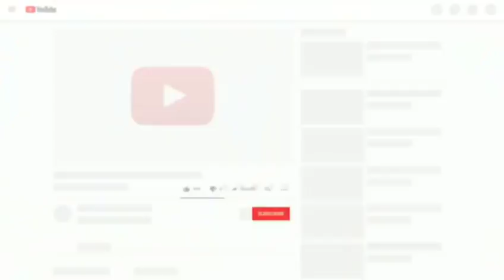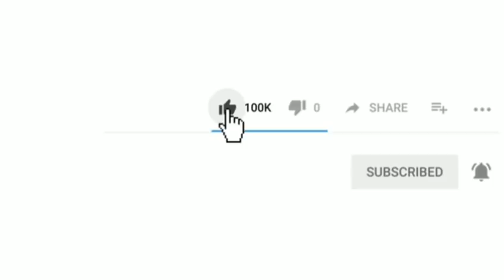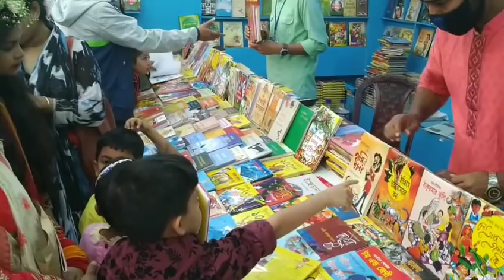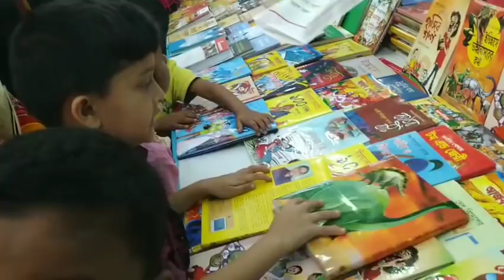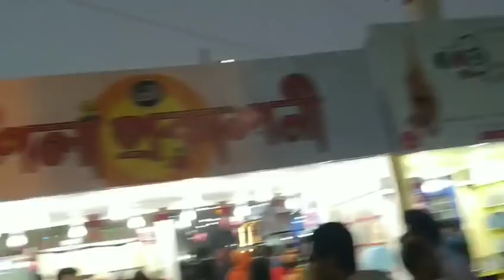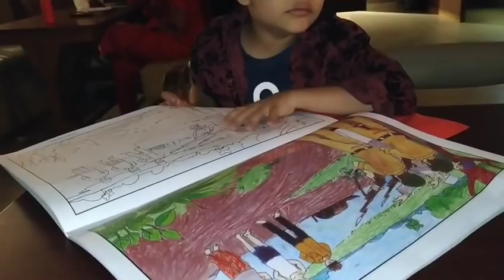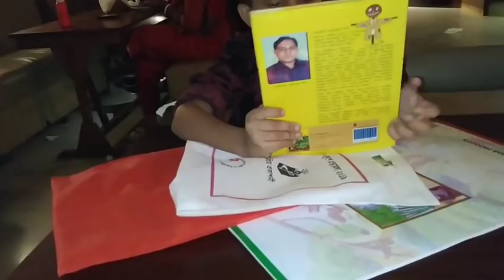বই মেলা সাথে বাউল গান /We enjoy book fair/ Bangladeshi mom vlog